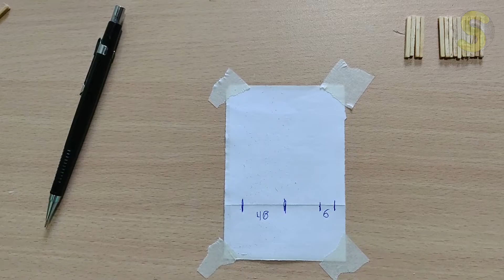Episodio 13 | Estructura Principal 2-B | Parte 4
Parte 4 y última de la construcción de la Estructura Principal 2-B. La semana que viene comenzaré con la construcción de la Estructura Principal 1-C. Es gratis y me ayudás un montón.